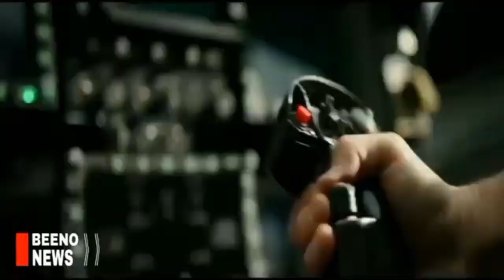ອາເມຣິກາ-ຢີ່ປຸ່ນ ປະກາດຍົກລະດັບຄວາມຮ່ວມມືວິໄຈ ແລະ ພັດທະນາຊີບ ລົດເພີ່ງພາຈີນ